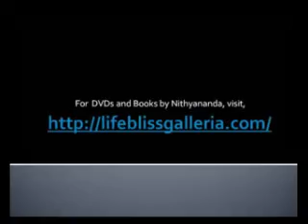The ultimate morality, Be What you are !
From the works of Enlightenened master Paramahamsa Nithyananda. In this talk Nithyananda speaks on the ultimate morality of being what you are. He stresses on this fact while speaking on Satya, the truth offered by Mahavira. In this excerpt, he mentions how one doesnt be as he or she is but as the world wants them to be. In the process of getting some friends by the above act, people lose themselves and hence move away from what they are, the ultimate truth.